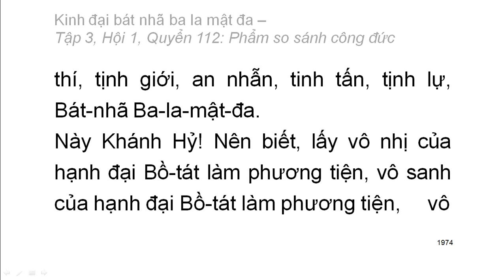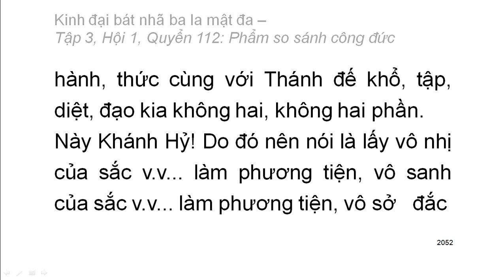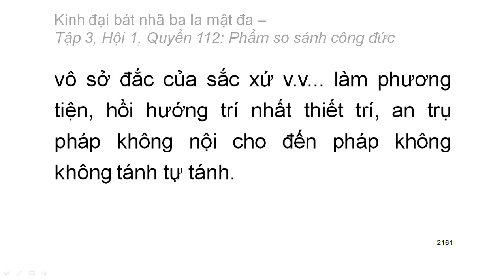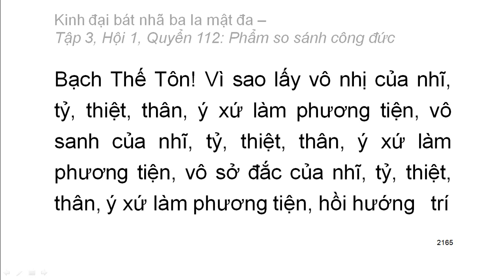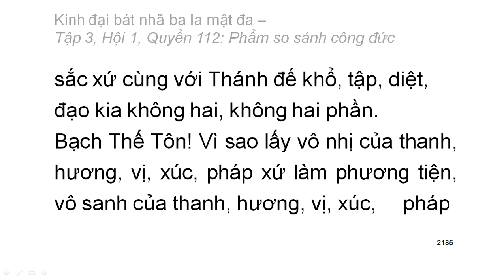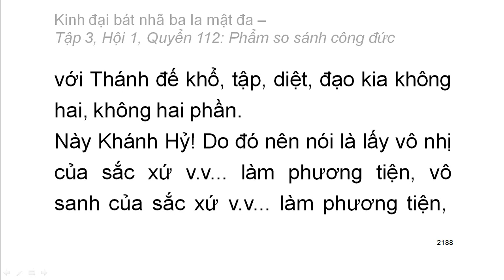600 quyển Kinh Đại Bát Nhã Ba La Mật Đa: Quyển .../600 (tiếp) (đọc lần 2)